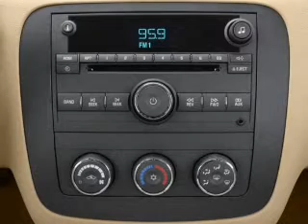2006 Buick Lucerne Chicago IL - by EveryCarListed.com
- 2006 Buick Lucerne VIN 1G4HP57226U201690 - from Grossinger City Autoplex by EveryCarListed.com